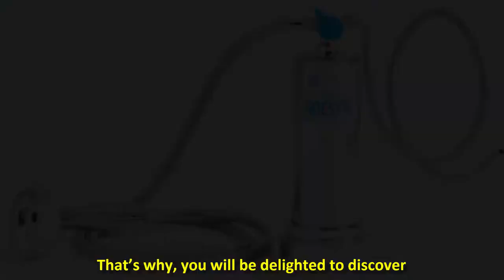Jacqueline Garcia Green– Anespa DX – Your Exclusive Spa System - KLVTV - Spanish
HEALTH IS WEALTH – Jacqueline Garcia Green

Enagic Kangen Water Mighty - K8

KangenInsiderTV

Video Produced By:
iBuildSchools